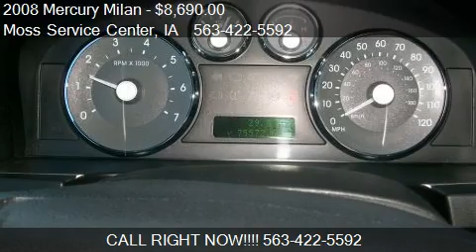2008 Mercury Milan I-4 4dr Sedan for sale in West Union, IA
This 2008 Mercury Milan I-4 4dr Sedan is for sale in West Union, IA 52175 at Moss Service Center.
Engine: I4 2.3L I4
Transmission: AUTO
Color: GOLD
Mileage: 75076
Contact Moss Service Center 610 Highway 150 South West Union, IA 52175 to test drive this 2008 Mercury Milan I-4 4dr Sedan today.